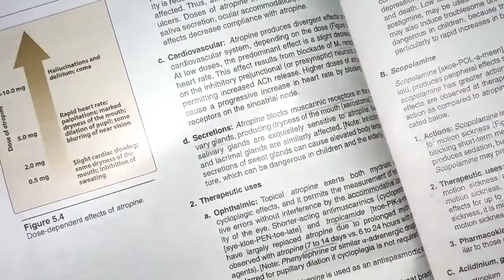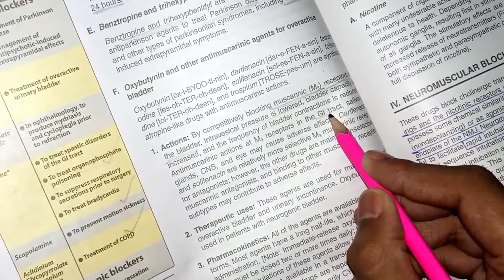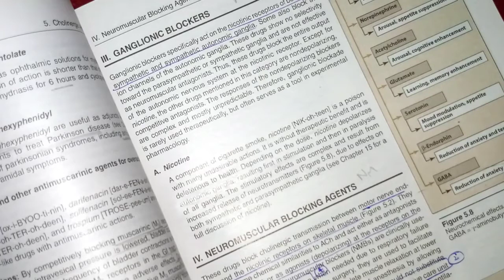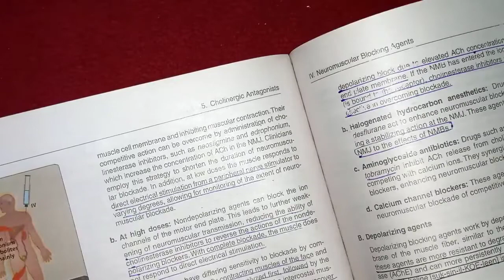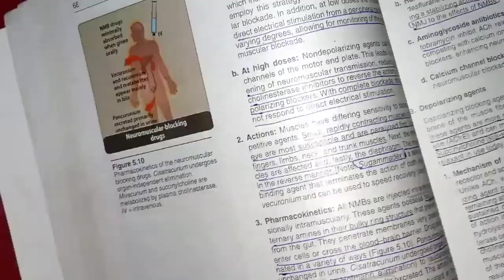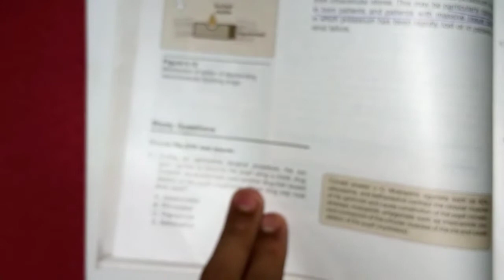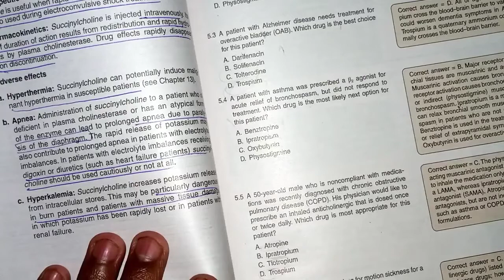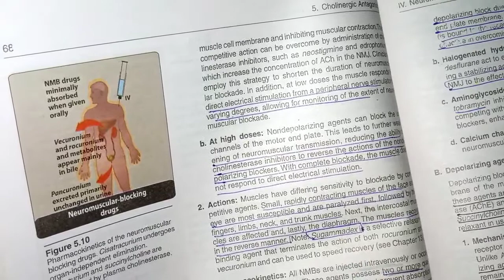Cholinergic antagonist part#2 || Lippincott pharmacology revision || Autonomic pharmacology